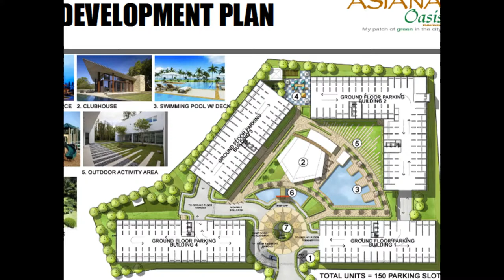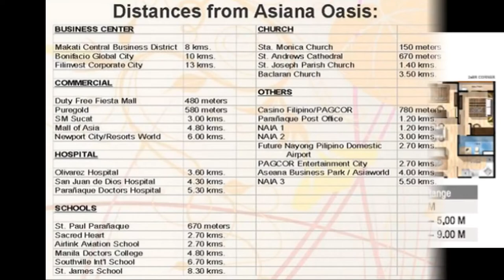ASIANA OASIS PARAÑAQUE